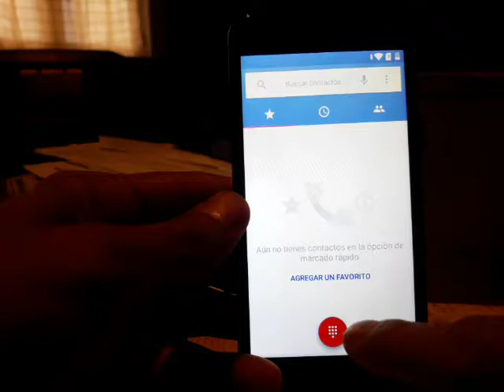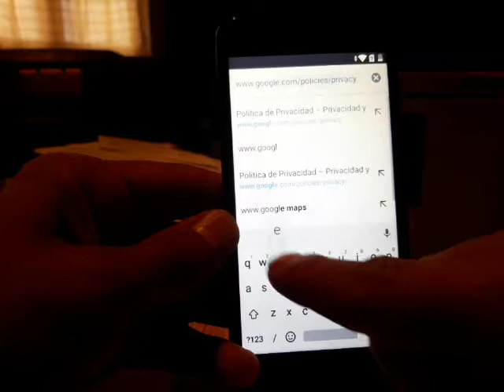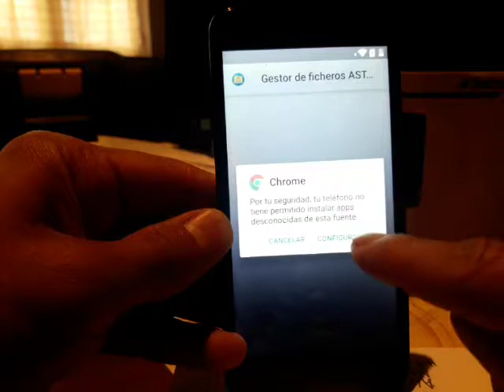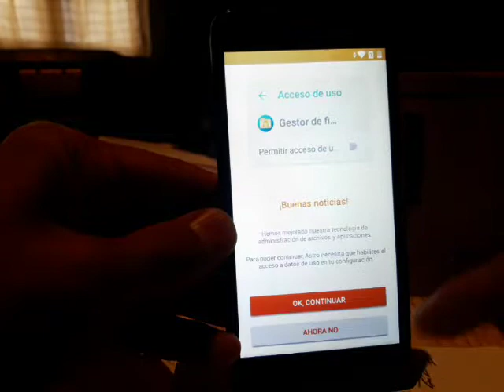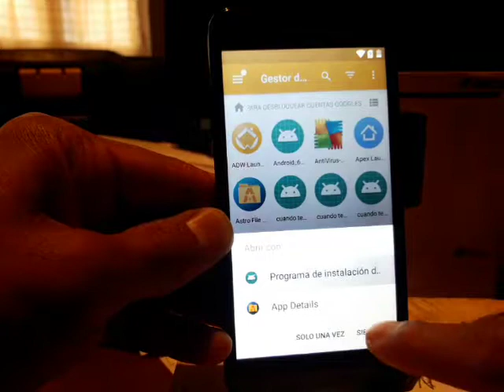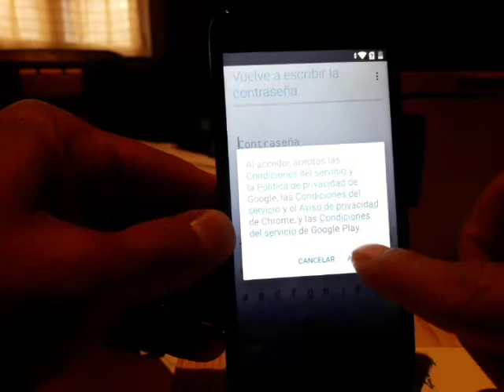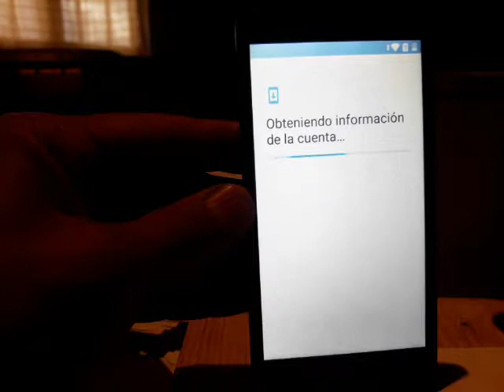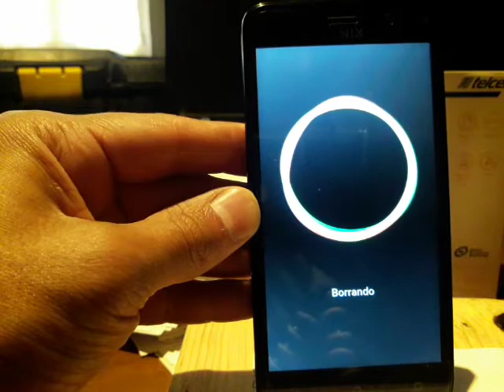COMO QUITAR FRP O CUENTA GOOGLE LANIX L540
HERRAMIENTAS